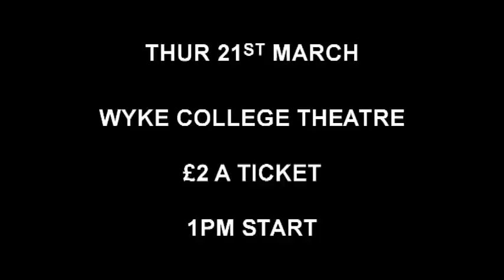Wyke College PE Dept. RAG WEEK 2013 Boxing Trailer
WYKE 6th FORM COLLEGE PE DEPARTMENT RAG WEEK Boxing Trailer